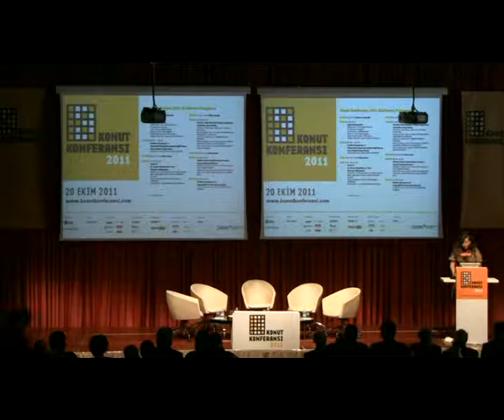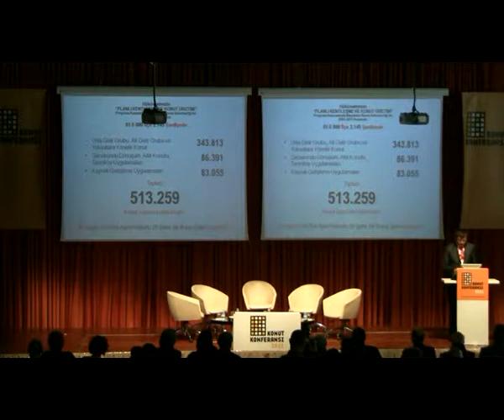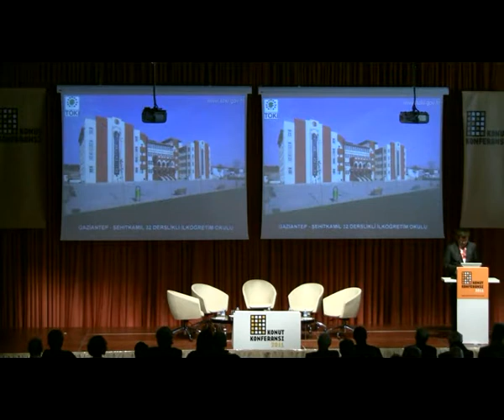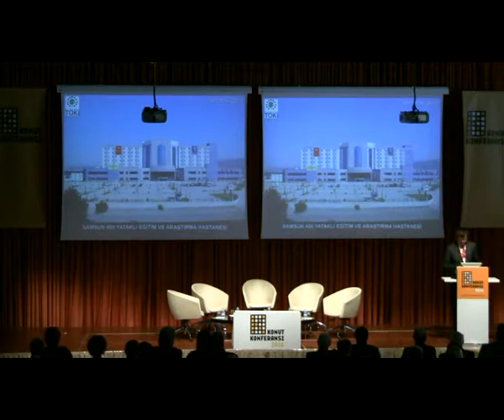Konut Konferansı 2011 - Açılış Konuşmaları